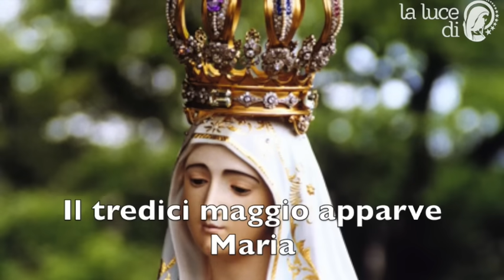AVEMARIA di Fatima, Il 13 Maggio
Il tredici maggio apparve Maria
a tre pastorelli in Cova d'Iria.

Splendente di luce veniva Maria
il volto suo bello un sole apparia.

Dal cielo è discesa a chieder preghiera
pei gran peccatori con fede sincera.

In mano portava un rosario Maria;
che addita ai fedeli del cielo la via.

Un inno di lode s'innalza a Maria
che a Fatima un giorno raggiante apparia.

O Madre pietosa la Stella sei tu
dal cielo ci guidi, ci guidi a Gesù.

O bella Regina che regni nel ciel
l'Italia s'inchina t'invoca fedel.